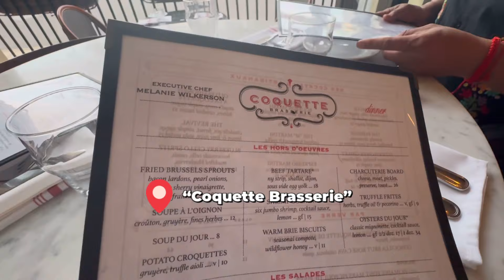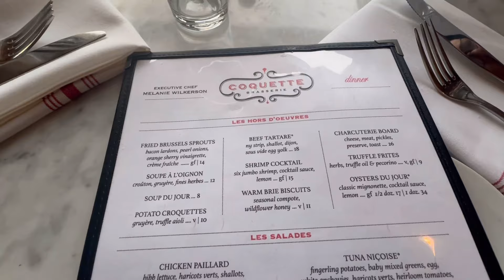Visitamos Coquette Brasserie: Merienda En Un Ambiente Parisino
Disfruta de una encantadora merienda en Coquette Brasserie en Raleigh, NC. Este video te lleva a un entorno primaveral lleno de bellas plantas y flores. Nos sentamos en un balcón con vistas hermosas y disfrutamos de una deliciosa selección de postres y bebidas, incluyendo un capuchino y crème brûlée. La experiencia es muy agradable y cerramos el video con vistas nocturnas de la ciudad.

El video es sobre Descubre Coquette Brasserie: Merienda Perfecta En Un Ambiente Parisino pero también intenta cubrir los siguientes temas:

Postres Deliciosos
Ambiente Parisino
Vistas Nocturnas

Descubre Coquette Brasserie: Merienda Perfecta En Un Ambiente Parisino | Una Argentina en USA

✅ Enlaces Importantes:

👉 Mi libro de cocina:
Comidas Argentinas Clasicas y Mas! by Marcella Medina (Spanish Edition)

👉 Mi libro de frases:
Frases Inspiradoras Que Despiertan el Potencial de las Niñas y Nutres La Niña Que Llevamos Adentro by Marcella, Una Argentina en USA (Spanish Edition)

✅  Acerca de Una Argentina en USA:

Hola a todos! Soy Marcella, una argentina viviendo en los Estados Unidos con mi familia. En mi canal, comparto nuestras experiencias, aventuras y consejos sobre la vida en este hermoso país. ¡Únete a nosotros para descubrir la vida en EEUU desde nuestra perspectiva!